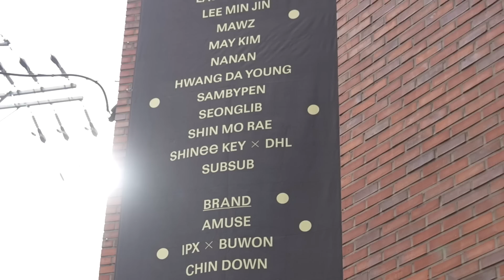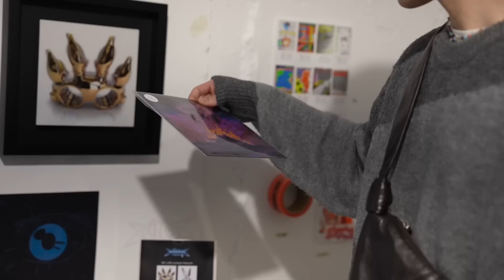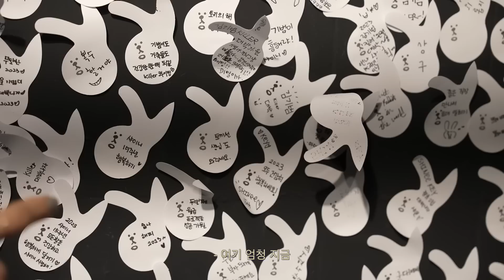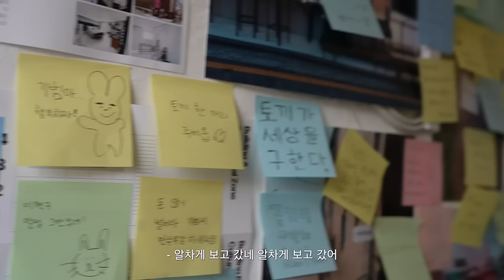Killer into The Rabbit Universe l KEY 키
KEY's 2nd Album Repackage "Killer" is out!